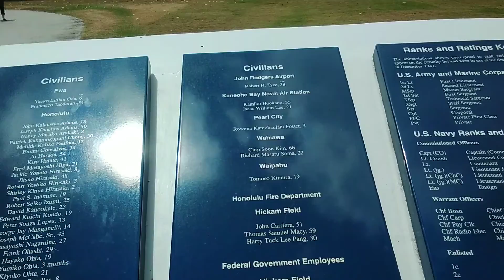memorial / Pearl Harbor